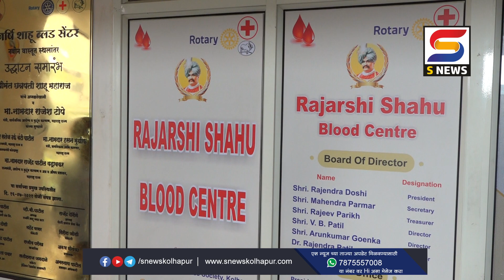राजर्षी शाहू ब्लड बँकेच्या सुवर्ण महोत्सवी पदार्पण वर्षानिमित्त विविध कार्यक्रमांचं आयोजन